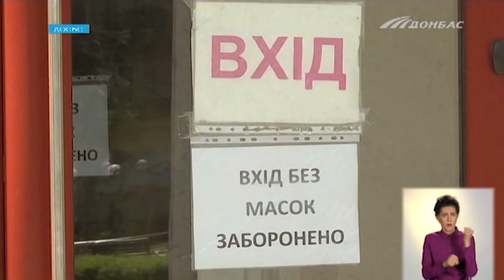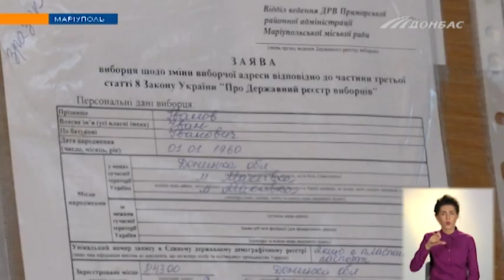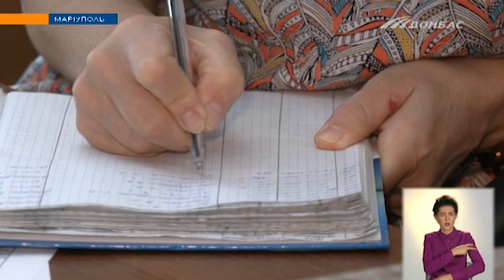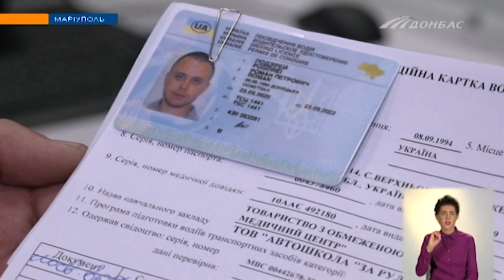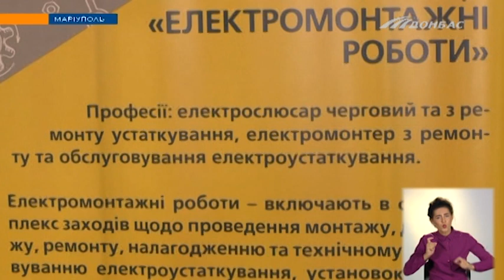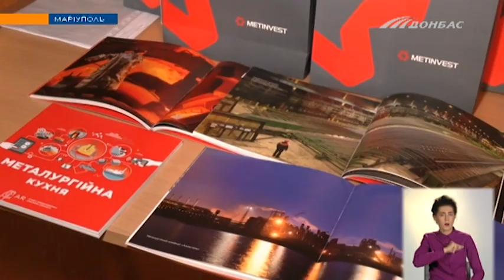Выпуск новостей от 29 сентября